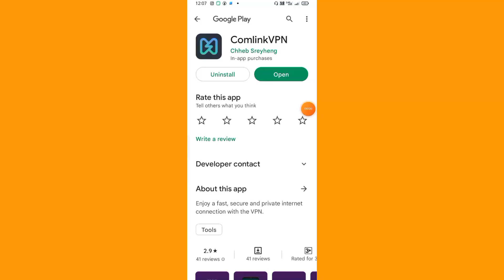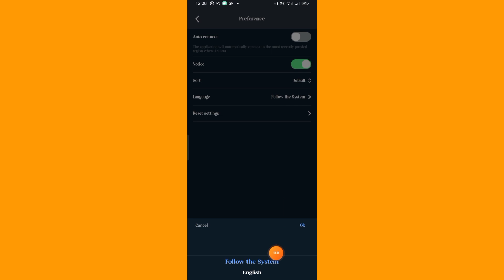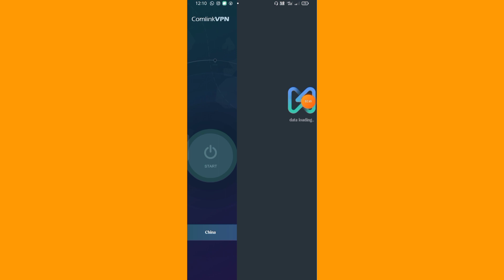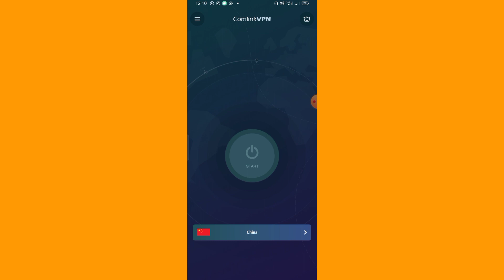Comlink VPN App kaise use kare || How to use Comlink VPN App || Comlink Proxy VPN App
Comlink VPN App kaise use kare || How to use Comlink VPN App || Comlink VPN App Aaj me is Video baat karne aaya hu Comlink VPN App ke bare me is Comlink VPN app ko aap kaise use kar sakte hai

About This Video :- Hii Dosto Aaj ki Video me ham baat karege Comlink VPN App ke bare me to Dosto ye Ek VPN Proxy & Gaming VPN App hai Bahut Amezing App hai